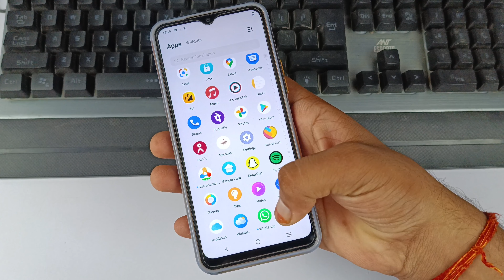Vivo y16 me double whatsapp kaise chalayen | Vivo y16 dual apps settings